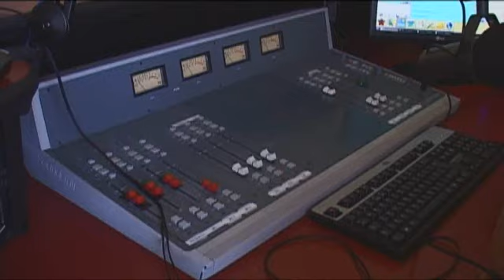Epi 13. 2 Disclosure and Relationships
Research into new prevention strategies is happening all the time. The ultimate goal is to discover a vaccine for HIV. But while that is not yet a reality, researchers and medical practitioners look for prevention strategies that are effective and flexible for people with different lifestyles. Unfortunately, many people do not use condoms and ensuring they do is impossible.  A new strategy currently being trialled is pre-exposure prophylaxis (PREP) which involves taking an anti-retroviral pill prior to exposure to try and prevent the acquisition of HIV infection. Initial results are encouraging but making it easily accessible in the public sector will take much more time and investment.